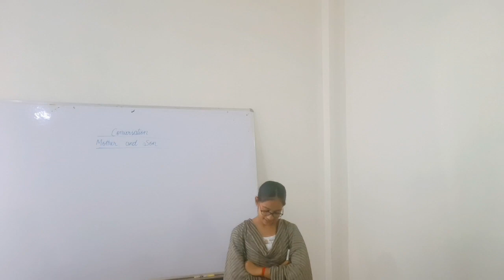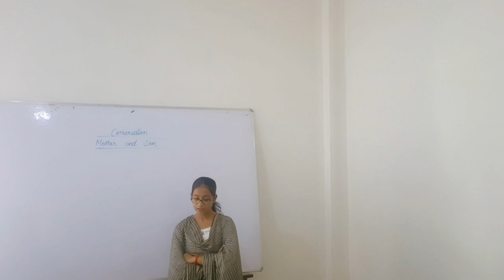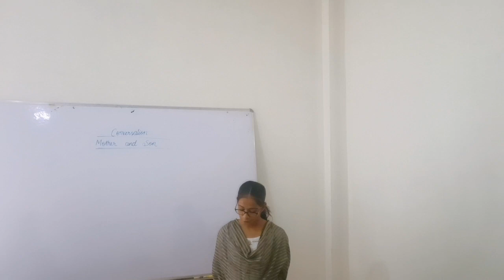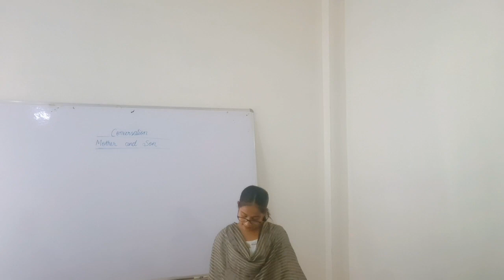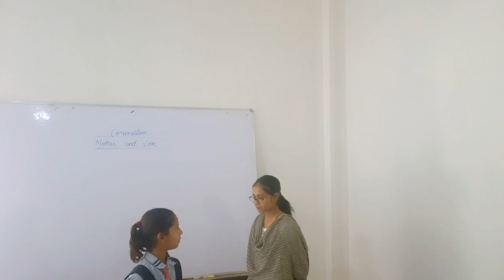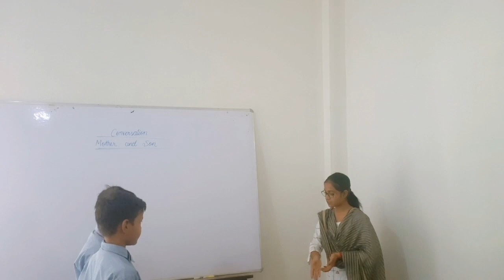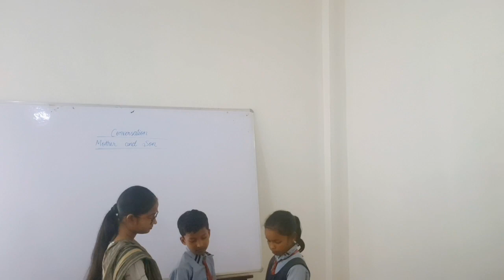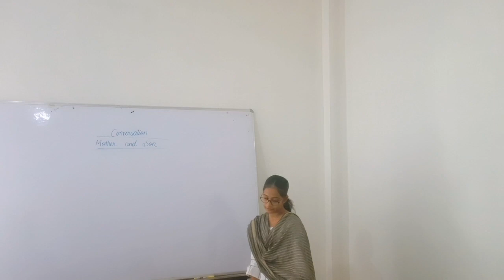Basic English Conversation Practice for kids / Conversation In English /Conversation / Day - 7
English Conversation / Conversation In English / English Conversation for kids/Conversation for kid

english conversation
english conversation for kids
english conversation for children
conversation In English
conversation for beginners
conversation for children